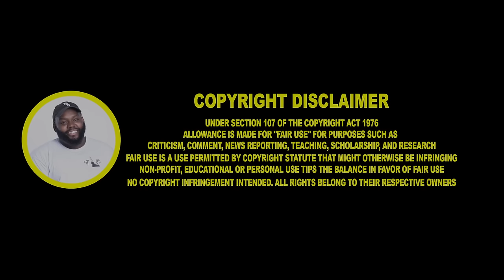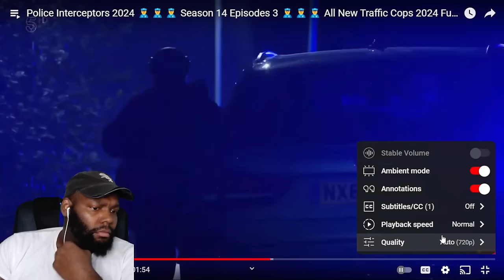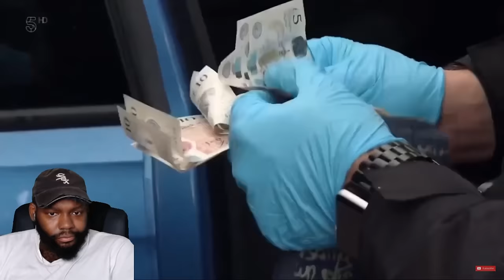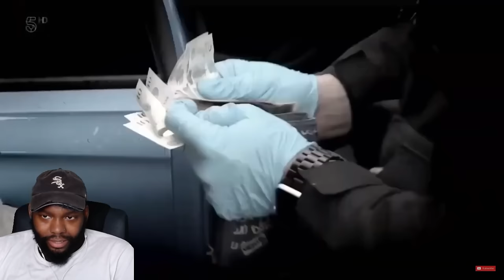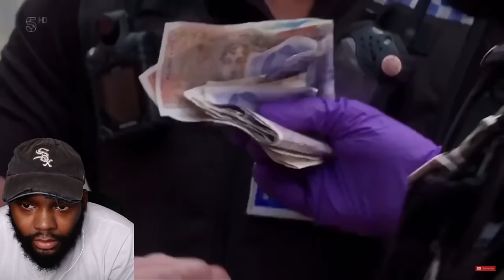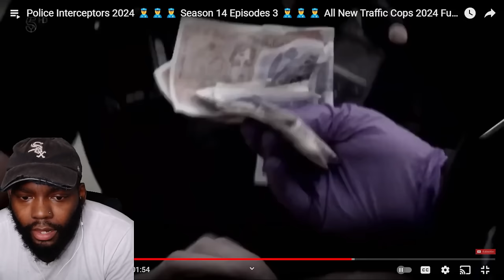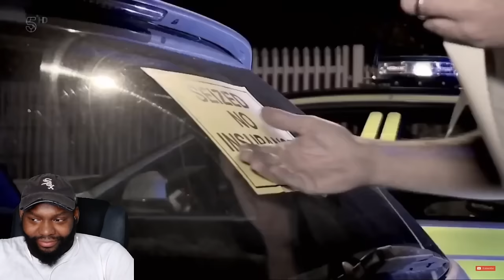CHICAGO DUDES REACTION TO POLICE INTERCEPTORS